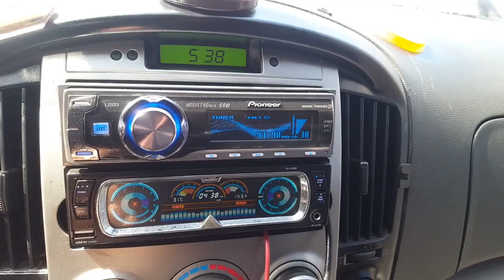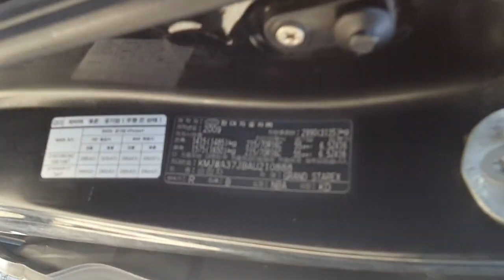Hyundai Grand Starex HVX 2010 ឡានលក់Cif: 6,591$ (Freeដឹកជញ្ជូនពីកូរ៉េដល់ខ្មែរ)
ប្រភេទ: ម៉ាស៊ូត
កំលាំងម៉ាសុីន: 2,497 CC
ចំនួនកៅអី: ១២
ប៉ុង1 : Rear 2WD